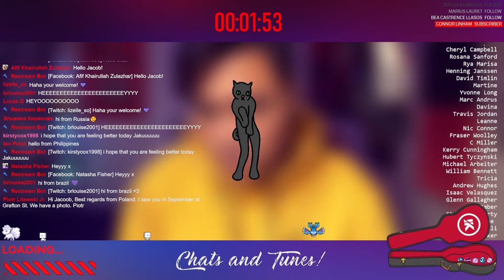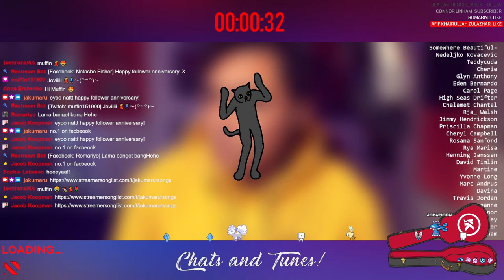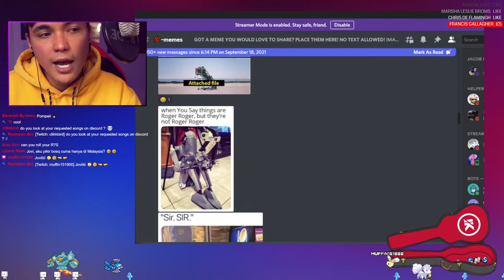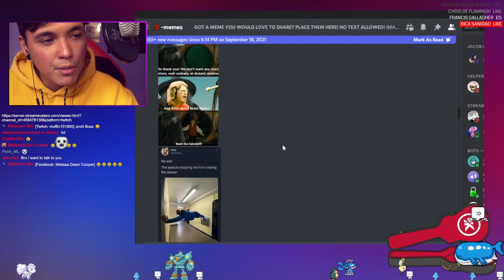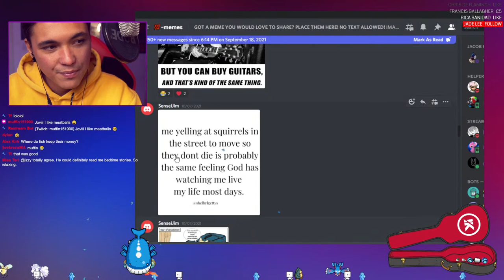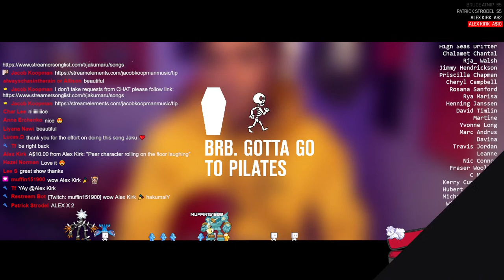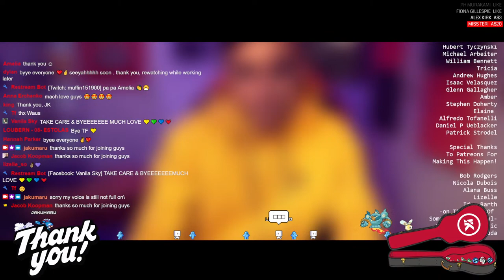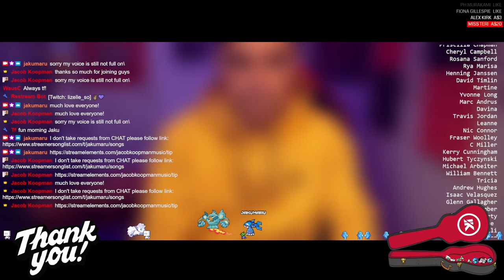Chats and Tunes! (EP:158)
Thanks to the massive support from my Patrons for making this happen!

Much love ️
 JK